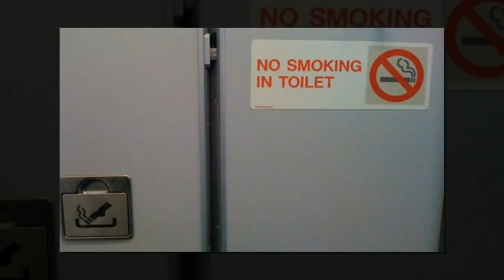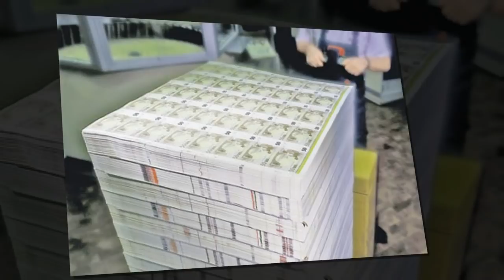САМОЛЁТ ВА ПАРВОЗ ХАКИДА СИЗ БИЛМАГАН 13 ФАКТ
Самолёт еки парвоз тугрисида хар ким хар хил маълумотга эга.Узогимизни якин киладиган мазкур тайёралар
хозирги кунда энг оммавий ва уз вактида тезкор транспорт воситаси саналади.Турфа Олам бугунги видеоролигида сизга парвоз ва самолёт тугрисида сиз билган ва билмаган 13 та фактни такдим килади.

Произведение «САМОЛЁТ ВА ПАРВОЗ ХАКИДА СИЗ БИЛМАГАН 13 ФАКТ» созданное автором по имени AKATOR, публикуется на условиях лицензии Creative Commons «Attribution» («Атрибуция») 4.0 Всемирная.